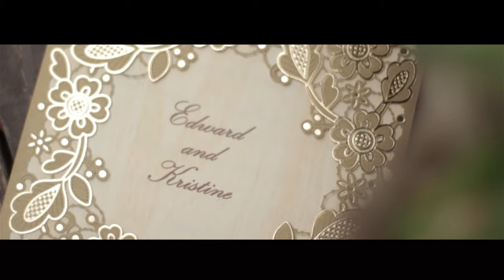edtine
final edit